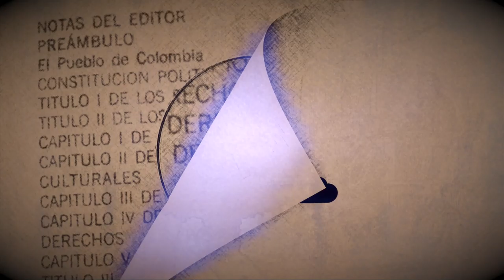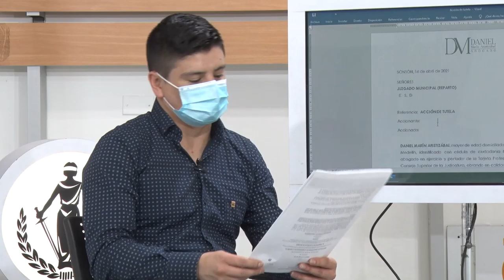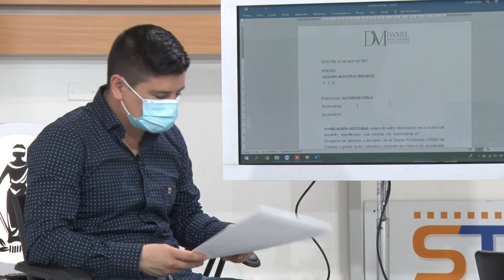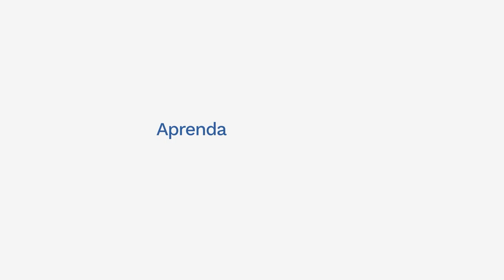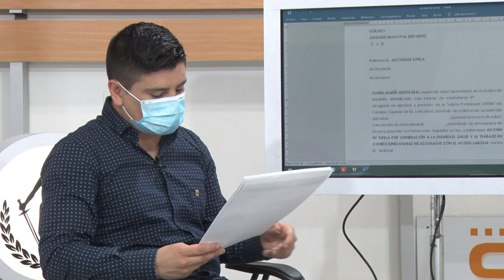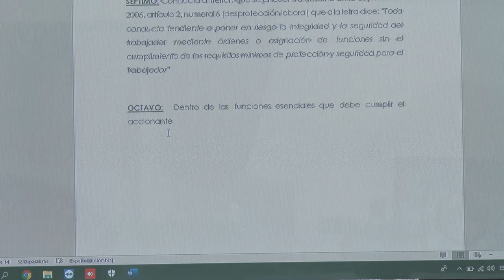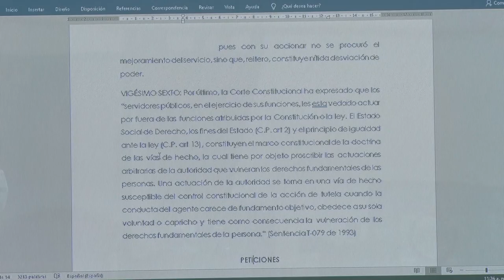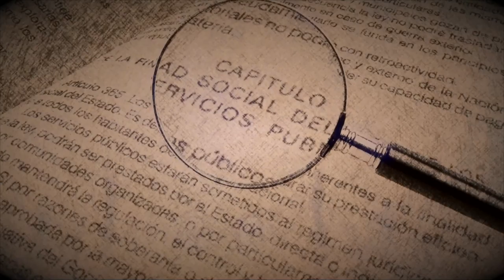05 DE SEPTIEMBRE 2021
Tema: Acción de tutela